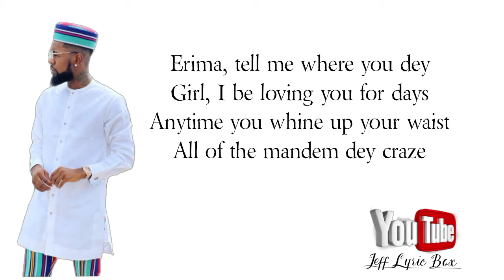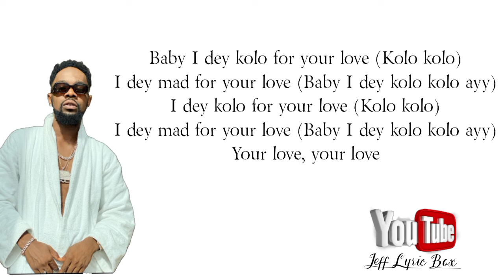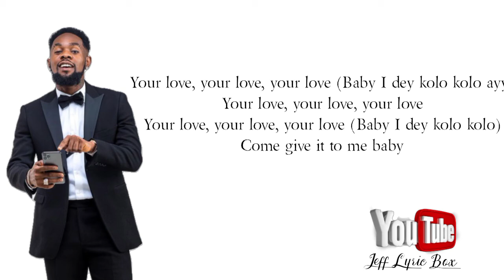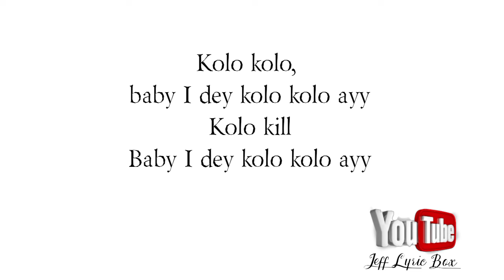Patoranking | Kolo Kolo | Diamond Platnumz | [Lyric Video]